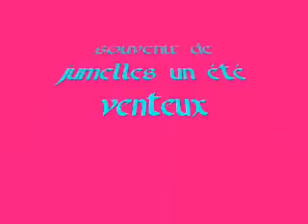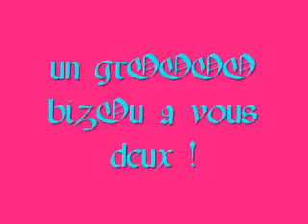steph et mimi montage 0001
steph et mimi a narbonne plage